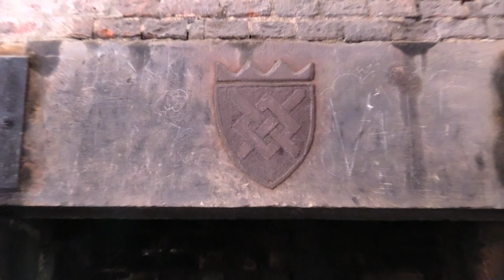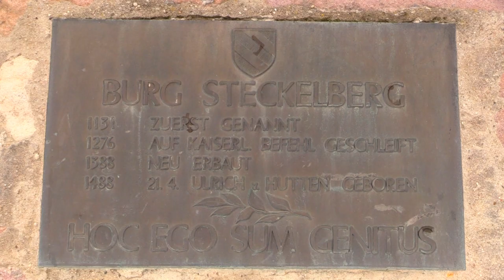Burg Steckelberg bei Schlüchtern Vollmerz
Im Mittelalter verlief hier ein bedeutender Verkehrsweg, der von Fulda nach Franken führte. Zu seinem Schutz diente damals die Festung Steckelberg.
Wann sie gebaut wurde, bleibt ein Geheimnis der Geschichte.
Es ist bekannt, dass im 13 Jahrhundert die Burg Steckelberg wohl von einem Raubritter widerrechtlich besetzt wurde.
Nicht selten verdienten im Mittelalter dreiste Vertreter des niederen Adels ihren Lebensunterhalt durch Raub.
Als der namenlose Ritter mit seinen Soldaten die Festung besetzte, durch die Wälder streifte und angesehene Kaufmannsleute ausraubte, war es mit dem Frieden in der Gegend vorbei.
Der damalige König Rudolf I hatte wohl eine recht einfache Methode, um das Land von Plünderern zu befreien.
Dieser fällte das Urteil, dass die Burg Steckelberg niedergebrochen und ohne kaiserliche Erlaubnis nie wieder aufgebaut werden solle.
 Die Burg wurde 1276 auf Befehl König Rudolfs zerstört.
Alles Geniale ist einfach, - wenn es keine Festung gibt, gibt es auch keine Räuber.
Ob dies der Fall war oder nicht, kann nur eine Vermutung bleiben.
Altertum bewahrt viele Geheimnisse.
Über die Jahrhunderte hat die Burg Steckelberg  viele Besitzer gehabt,  sie wurde wiederaufgebaut und irgendwann wieder zerstört.
Der jetzige Besitzer ließ den verbliebenen Teil von der Burg renovieren.
 Vor  zehn Jahren wurde die renovierte Burgruine Steckelberg  wiedereröffnet und  kann seitdem jederzeit besucht werden.
die Burg Steckelberg ist einen Besuch wert, hier reisen Sie in wenigen Augenblicken durch die Zeit und finden sich in einer echten Räuberhöhle wieder.